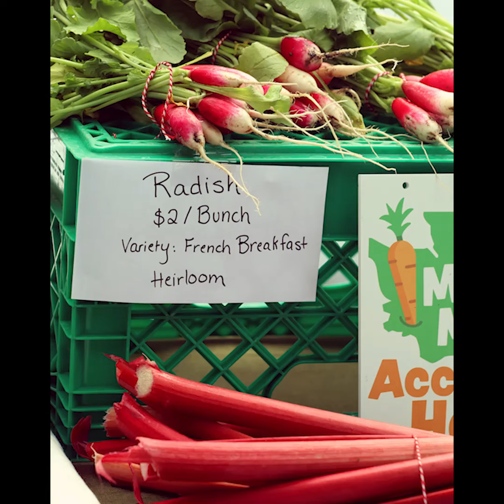The High Cost of Cheap Food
A common complaint amongst customers across many farmer's markets is the supposedly "high price" of the farm fresh produce for sale.  This is something that I really wanted to take a moment to address.  I've written about this topic extensively, but thought I'd try turning it into a video for maximum impact.  Please take a moment and listen to the real cost involved with that "cheaper" grocery store produce...